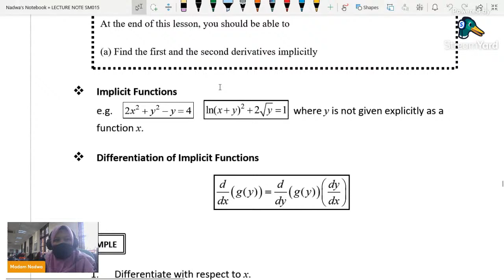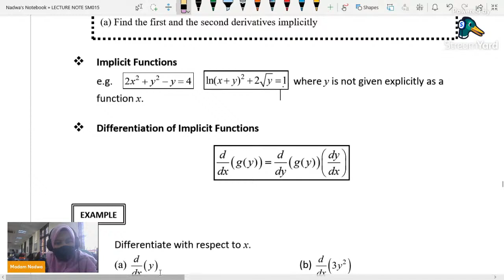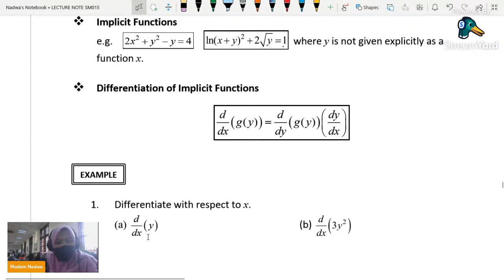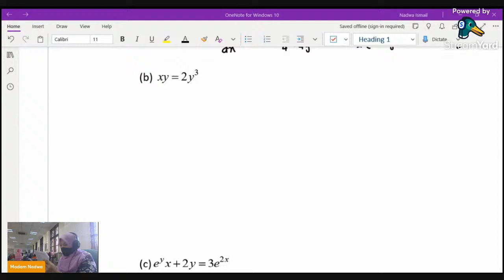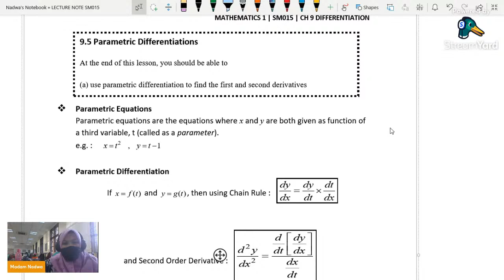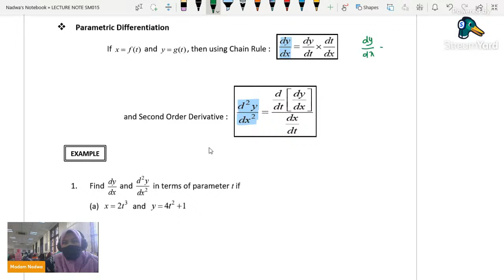WEEK 17 LECTURE I SM015 TOPIC 9 22112021